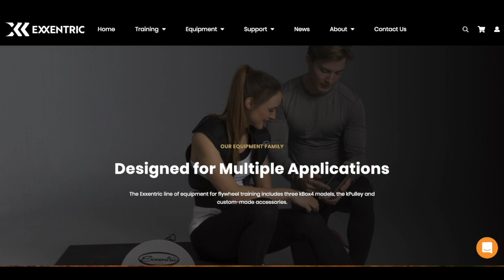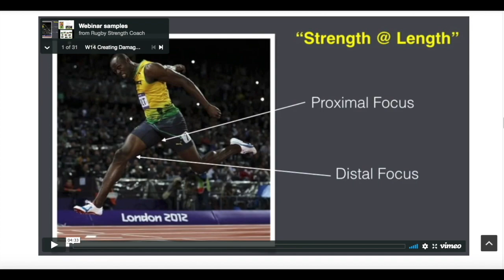Episode 189- Steffan Jones- Training For Transfer, Not For The White Board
“The question you should ask, by lifting 20 kilos more are they now improving their performance on the field?”

“The guys who go out on the field and put their body’s on the line, those are the one’s that count, and we need to help them get better.”

Today we are joined by Steffan Jones to discuss the actual role of training when it comes to improving performance of fast bowlers. After a quick run down of how how he got where he is, including how his training as an athlete has driven him forward to some of his thoughts today, we dive right into what he seeing when it comes to improving bowling velocity. Steffan runs down the rabbit hole of how he evaluates his bowlers including what he looks at with jumps, and the role of different weighted throws, and how both drive the training for his athletes. This leads him into how he feels coaches need to be evaluated, and what his KPI is for his bowlers, and where he see’s in game data driving his training for his athletes. We finish off discussing the role of aerobic work, and why it has stood the test of time. Make sure to give him a follow on IG @steffanjones105 and check out his